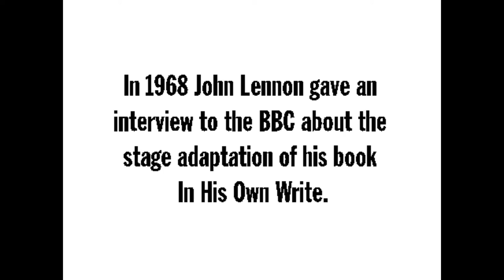Lennon: The Madness of Governments - What Happened To Claudio? (2021)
On a summer morning in May 1971 a homeless man arrived at the gates of John Lennon’s Ascot home while the Beatle was recording his 2nd solo album Imagine.

This is the story about one man’s quest for meaning, his love of The Beatles what prompted him to visit Tittenhurst Park moment and where it would lead him.

His name was Curtis Claudio, this is his story…